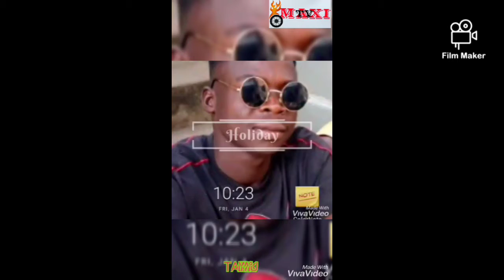Rv.Akwasi Awua vs maxi